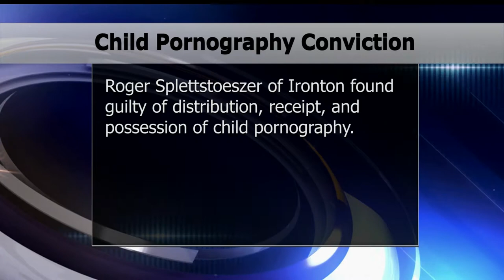Ironton Man Convicted Of Child Pornography Charges